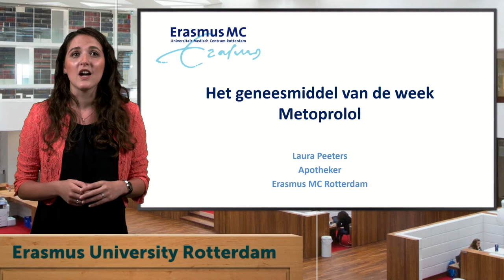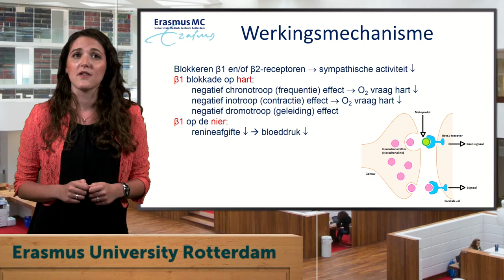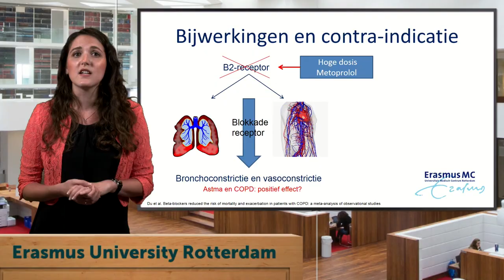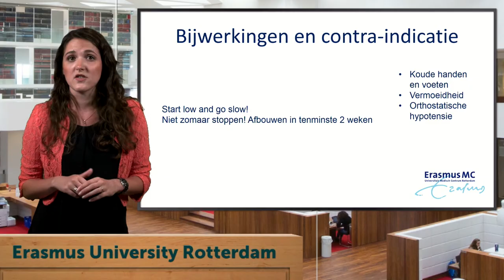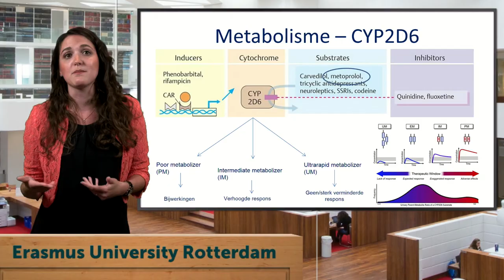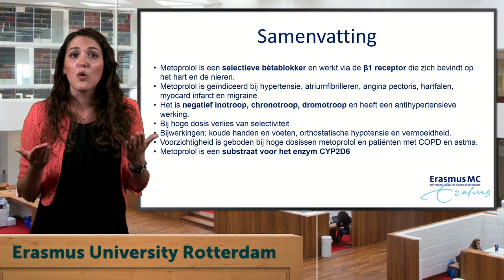Geneesmiddel van de week - Metoprolol